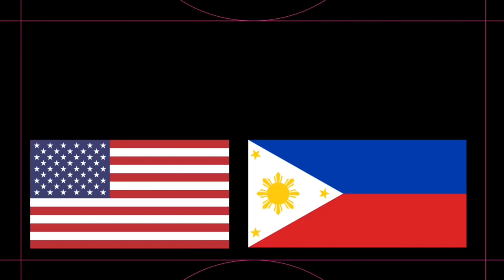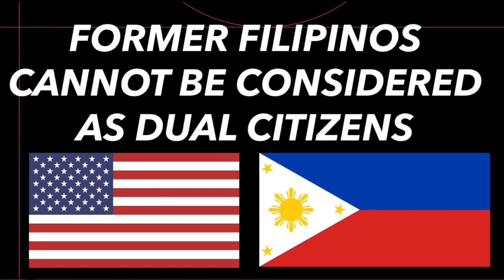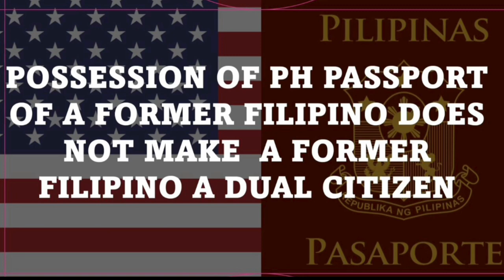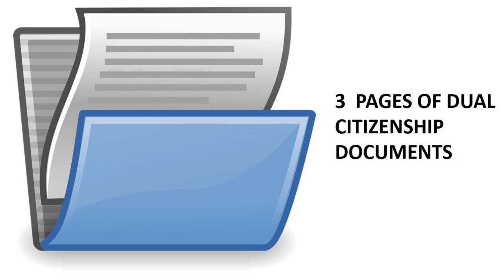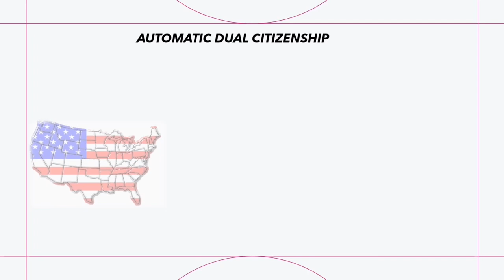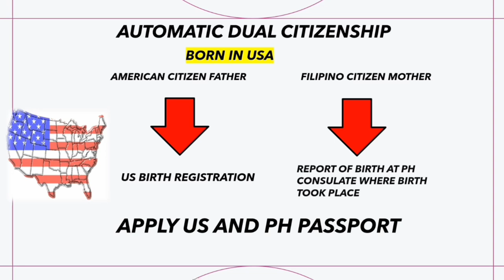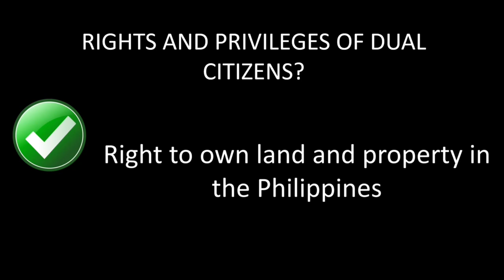ARE DUAL CITIZENS REQUIRED TO HAVE 2 PASSPORTS WHEN TRAVELING?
Online Customs Declaration Form

New Philippine Visa Application System

No legal advice is being provided here.  Please consult with a professional for any legal advise.